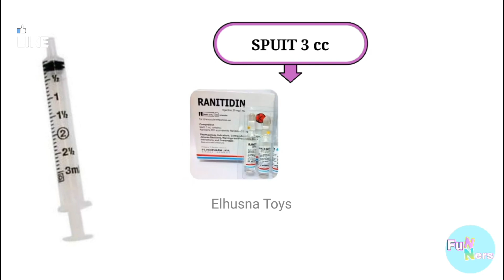Hunting Stetoskop, Masker, Termometer, Jarum Suntik, Gunting, Mikroskop, Obat kapsul, Vaksin virus